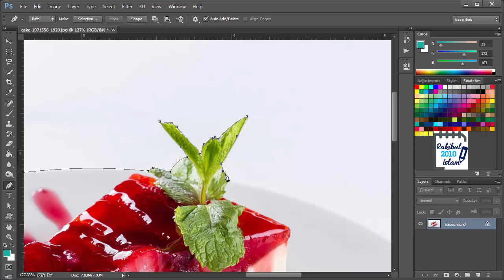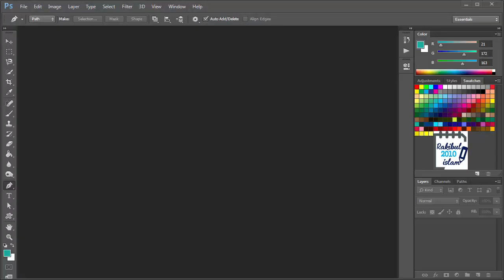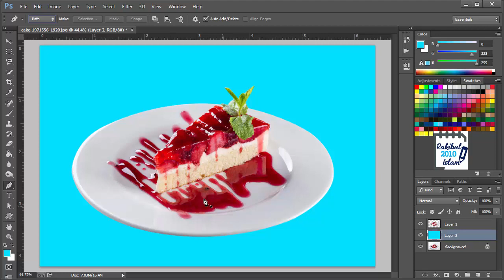Pen tool in Photoshop (Lesson 12)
In this video, I have discussed about the use of Pen tool in Photoshop and clipping path.

Pen tool is mainly used for making complex selections correctly. First you have to clip paths using pen tool and then later you can use them to make selection. Paths created by Pen tool are editable and can be copied to a different image as well.

This lesson, Pen tool in Photoshop (Lesson 12) is in 2 versions as always. You can either watch the English or the Bangla version.

English Subtitle:
Hello viewers! I am Rakib. In this lesson, I will show you the use of Pen tool. As I said before, if you choose some other tools and try to make selections then There will be some cases, when you will not be able to get the result you want. In those cases, Pen tool will be your solution. Using the pen tool, first we will create the path and Then we will make the selection using those paths. To create path, we can start from anywhere. With the pen tool we will click here for once and that's our start point and If it was a straight line, then we could click once like this to make straight lines But as it's a curve, then we will click here and hold it and then We can drag any direction you want. If we want the curve on the left, Then we will drag right like this, If you drag it left that will create the curve on the right, if you drag it up, then it will create the path downside and vice versa. So in this case, we will drag it up-right like this to create this curve and then we will release it and hold alt from our keyboard and click here for once that will break it to half and then we are good to go. So when clipping path, always try to cover the highest possible area that you can. Like I will start another point here. If you try from these other points, then you can do this, but always you have to try to reduce the number of anchor points to make the paths smooth and crisp. Let's click here and drag it like this to make the curve and when you want to make a straight line you will just click like this and then again when there is a curve you will make the curve dragging it. If you are clipping paths for the first time using the Pen tool, then you will need to practice a lot and it will be handy. Pen tool is very necessary even if you are doing your personal work or if you are interested in freelancing job, then there are a lot of jobs where just need to use this Pen tool for clipping paths and erasing backgrounds. So when it's done, we will click in the Pen tool again to close it. When it's done, our first task will be to save this path in the image. To save it, we will go to File, Save as. Always save paths in JPEG or PSD formats, file formats. Not all file formats can contain paths like PNG file formats can't contain paths. In here, we will choose JPEG and click Save, let's replace it, Okay, and if you close this file and You will see nothing here, but if we insert the file in the Photoshop again then we will be able to see the path here and If you can't see it for any reason, then you will go to: Paths Palette, that will be here. If you click outside, that will deselect and you can also select it by clicking here. Now, if we want we can make selection using this Path. If we press ctrl Enter from our keyboard that will make the selection using that path and then we can make a copy and create a new layer. Let's select a color for it and now you can see how sharp the edges are. In this way, you can draw the path and make selections and Pen tool can be used for other purposes like currently it is selected as path. That's why we can create paths. If you select it as shape,  then you can create shapes using the Pen tool so Whenever we want to create paths, we will always make sure this one is selected as path. So that's it for this lesson. In the next lesson, we'll work with this path and you will see how we can modify or use them for some other purposes. So hope to see you guys in the next lesson.